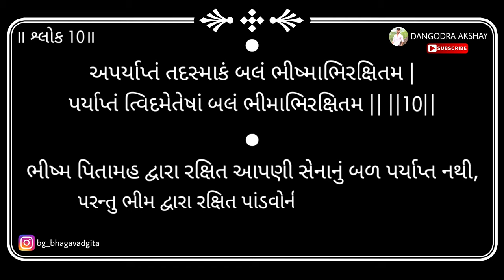Bhagavad gita | Adhyay 1 | Shloka 10 | 2024 | DANGODRA AKSHAY